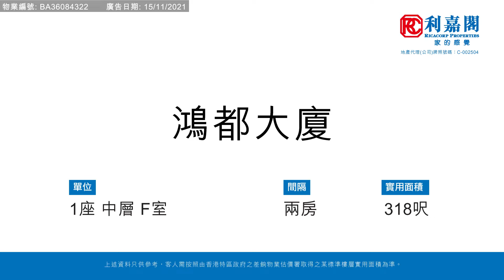【KOL睇真盤】 Kasfa Lai筍盤推介：鴻都大廈 1座 中層 F室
KOL睇真盤 – Kasfa Lai筍盤推介：
旺角

物業地址：鴻都大廈 1座 中層 F室（物業編號: BA36084322）
實用面積：318平方呎

間隔 ：兩房
賣點 ：新鴻基樓, 方正實用, 食肆林立, 生活配套充足